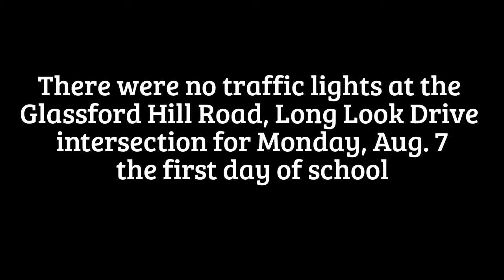BMHS first day release with no traffic lights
video created by Jason Wheeler